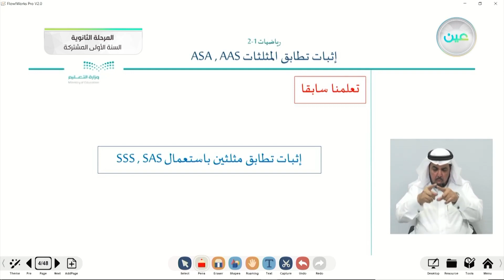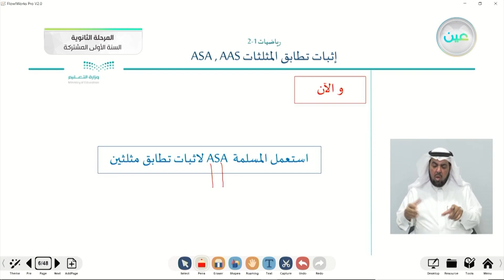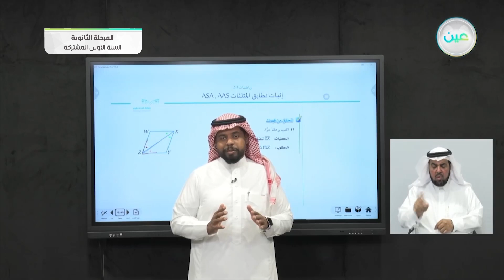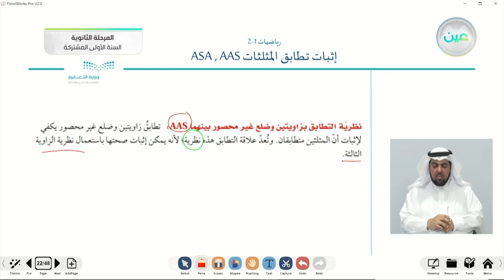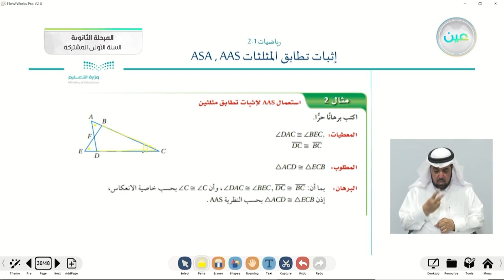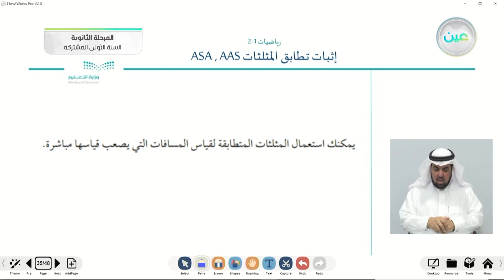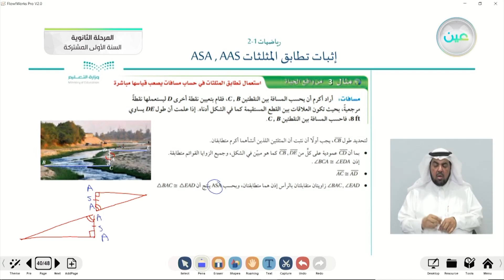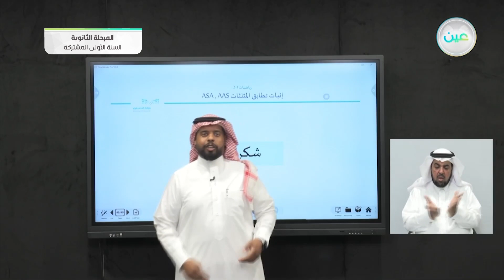إثبات تطابق المثلثات ASA , AAS - رياضيات (1-2) - المرحلة الثانوية (السنة الأولى المشتركة)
الحصة الثانية - الأثنين - الأسبوع الثالث - المرحلة الثانوية (السنة الأولى المشتركة)